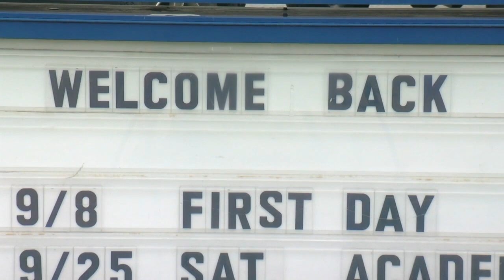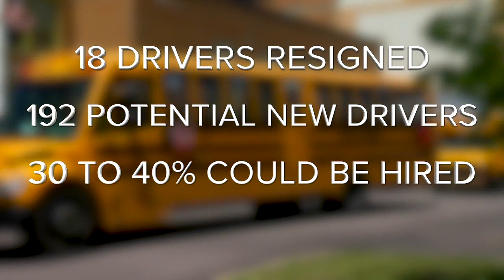School bus driver shortages causing delays in Buffalo School District